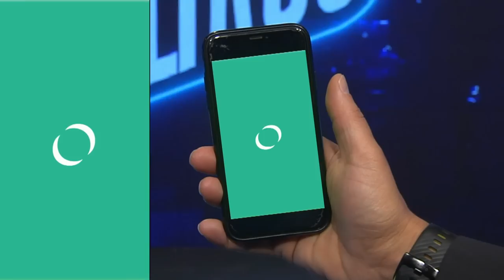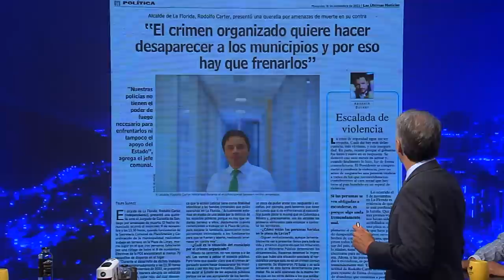SIN FILTROS T2 CAP 112